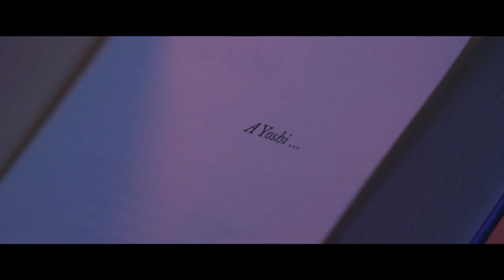Through My Window 3: Looking at You | Hindi Trailer | FlickMatic